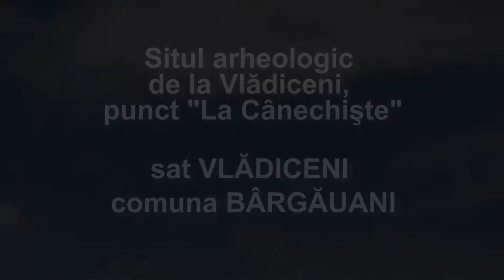Situl arheologic de la Vlădiceni, punct „La Cânechiște”